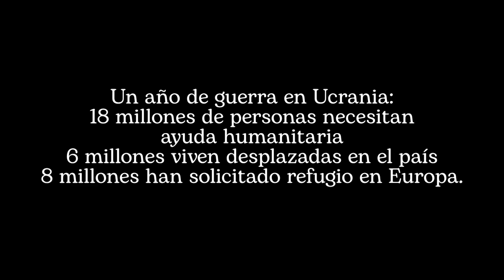Un año de guerra en Ucrania, las claves del apoyo de Ayuda en Acción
Un año después del comienzo de la guerra, 18 millones de personas necesitan ayuda humanitaria, ocho millones de personas han solicitado refugio en otros estados europeos y casi seis millones se han tenido que desplazar dentro de Ucrania.
Ayuda en Acción se movilizó desde el comienzo del conflicto junto a sus socios de Alliance2015.